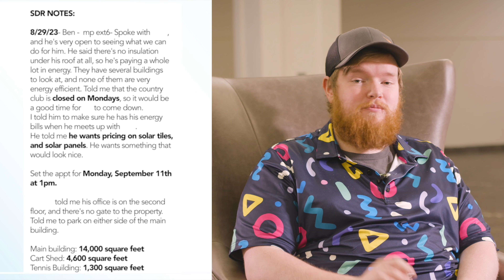Ben's Proposal | $282,000 Solar Install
Ben and his Solar client sent out a proposal for $292,000!